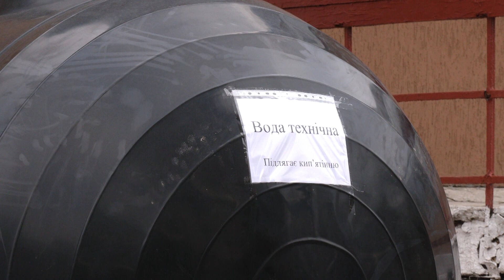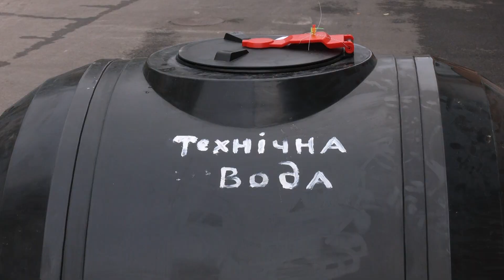У Дніпрі встановлюють діжки з водою та облаштовують свердловини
Від кількох годин і до тижня дніпряни провели без води після масштабної атаки росіян на нашу інфраструктуру. У Дніпрі готуються до чергових ударів та обладнують місця водозабору. На Лівобережжі облаштовують свердловини, а на Правому березі - встановлюють діжки з водою. Як це працює?